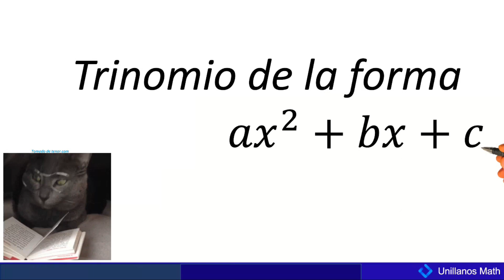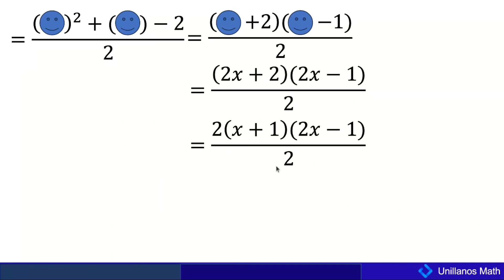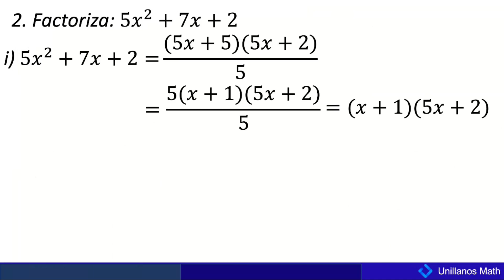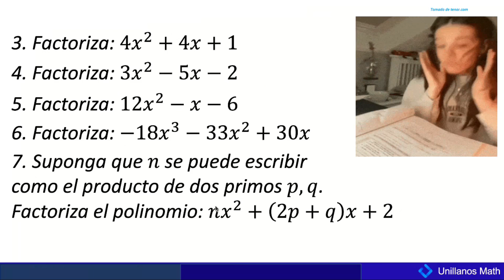V15 Trinomio ax^2 + bx +c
Se explica la factorización un trinomio de la forma ax2+bx+c. Se hacen ejemplos